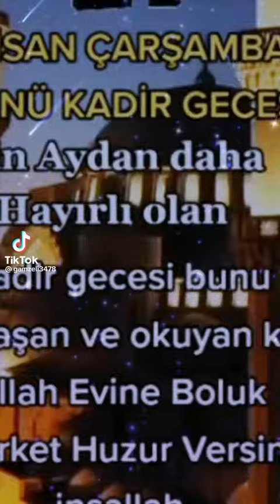24 Nisan 2022